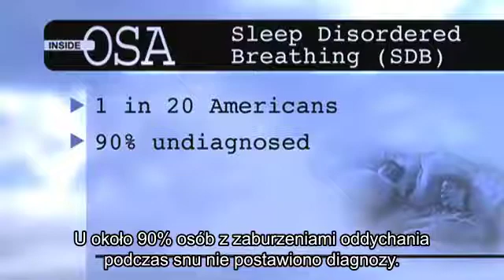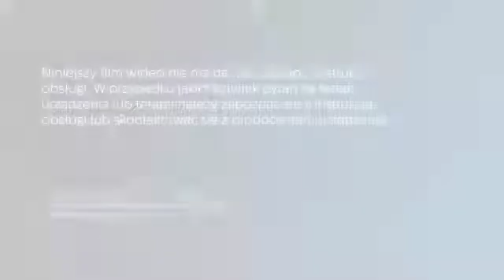Bezdech senny: jak wpływa na organizm? | Philips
Częstym symptomem bezdechu sennego jest uczucie ciągłego zmęczenia i niewyspania.
Schorzenie wpływa jednak na całą pracę organizmu, nierzadko prowadząc do rozwoju chorób sercowo-naczyniowych.

Zobacz, jak Dr Kingman Strohl tłumaczy konsekwencje i następstwa nieleczonego bezdechu sennego.